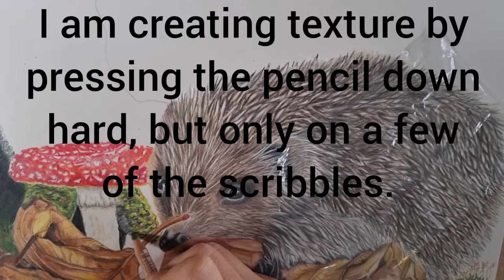Draw realistic green moss on a tree trunk subtitled tutorial in real time. Drawing Silver Birch wood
I love drawing animals, especially the creatures that live in my garden and the woods behind my home. This video i teach you how to draw green moss on a tree trunk. I have used subtitles to explain the process. I am self taught, I have never had any art education. All my portraits are drawn in my own unique style. I use different drawing tools to create texture and add that extra detail. I use slice knife, embossing tool, electric eraser, I keep my pencils sharp with a knife and rarely use a pencil sharpener. I only use the highest quality pastel paper, if i am drawing with colour pencils i use Stonhenge paper, Derwent Lightfast, Caran d'Ache Luminance, Prismascolour Premier, if i am using pastel pencils i use Faber Castell pitt, STABILO CarbOthello Pastel, Panpastels and rembrandt pastel sticks.